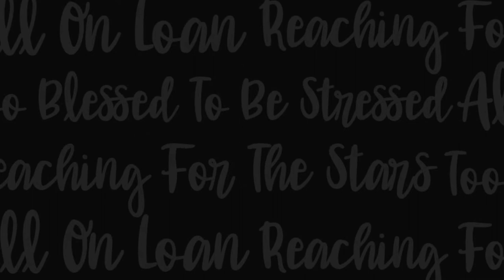YOU ME WE - Michael Perry Clemons - Lance E. Lee Podcast Highlight - Episode #174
- The founder of You Me We, an NPO devoted to providing resources and "fishing poles" to children in orphanages, institutions, and foster care, Michael Perry Clemons, opened my eyes to the issues surrounding the increase of children who have suffered abuse, trauma, or abandonment in Japan. His team's efforts are admirable and genuinely speak to the sanctity of life and how educating parents is crucial for children to survive and thrive. Michael also shares stories about his grandfather, mother, banking career, and how You Me We came to be. This is a robust conversation that inspires, hopefully, some self-reflection.
IFCA (International Foster Care Association) has shared with us two tools
The Permanency Pact
Japanese